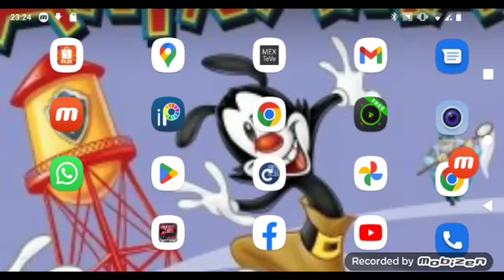cannon dancer (japan) mame4droid HD arcade Gameplay (1/3)